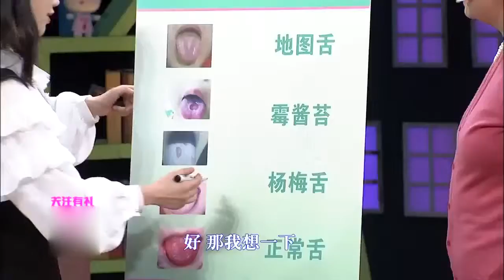专家提醒，在家就能通过孩子舌头了解孩子身体情况